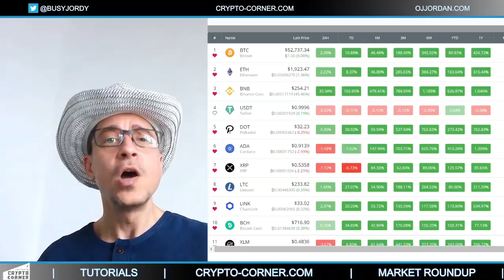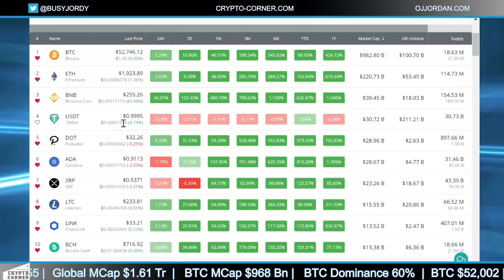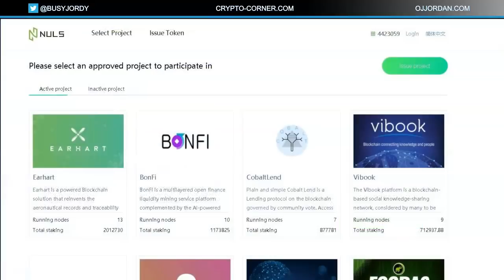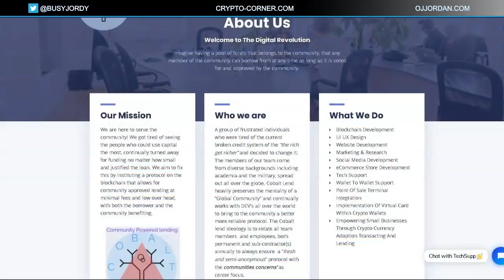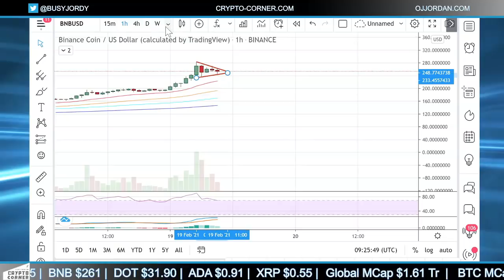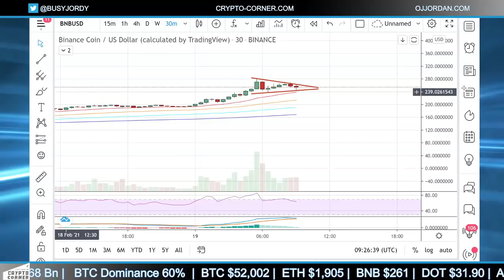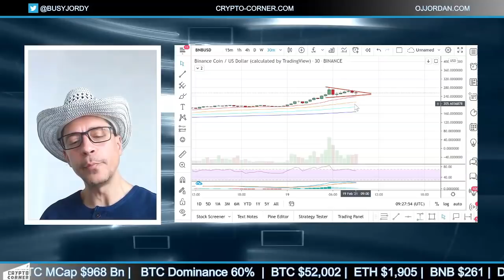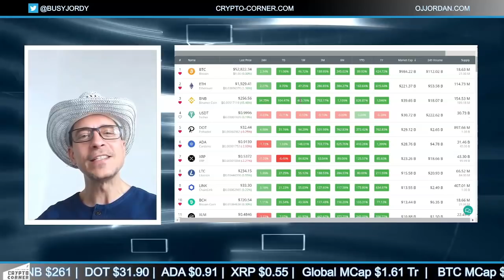Why BNB Pumped 500% in a week? Technical and Fundamental Analysis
CRYPTO CORNER EPISODE 155

In today's episode:
►BNB Technical and Fundamental Analysis
►Binance Smart Chain
►Pancake Swap reaches $1Billion Marketcap

🚩Sign Up with Bityard Exchange and get up to $250 welcome bonuses plus you can copy the trades of the most successful traders on the platform and make gains without being a pro

📖Get a copy of my e-book "Learn Crypto" and avoid the mistakes all newbies make when investing in crypto

🚩OTHER MUST-HAVE CRYPTO SERVICES:

🔒Brave Browser - earn crypto and browse the web faster and safer with the top privacy browser (better than Chrome)

🏆Aurox - my top charting tool and indicator for finding the right entry and exit points for trading on any of the top exchanges and trading pairs. Give it a try and sign up for free

🏆Token Metrics: the most detailed statistics and analysis for all major cryptocurrencies and price predictions to help you find the right coins to trade and the right time to buy/sell - give it a try and get 10% discount if you choose to upgrade with this

💻Find me on:

Other top crypto content creators: Chico Crypto, Altcoin Buzz, BitBoy Crypto, Ivan On Tech, Tone Vays